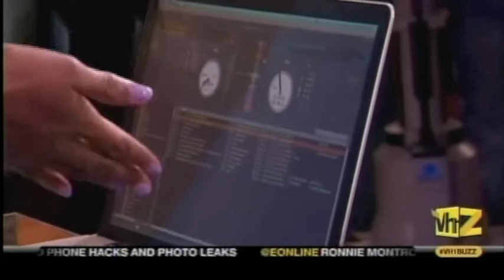Jason Dundas / Vh1 Big Morning Buzz Live - DJing lesson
Jason Dundas Djing with DJ Kiss.

JASON DUNDAS: Australian born TV host.